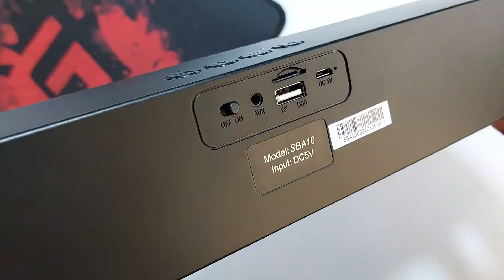Blaupunkt SBA10 14 W Bluetooth Soundbar Unboxing🔥 | SBA 10 Upgraded Version🔥 | Soundbar under 1000 🤑